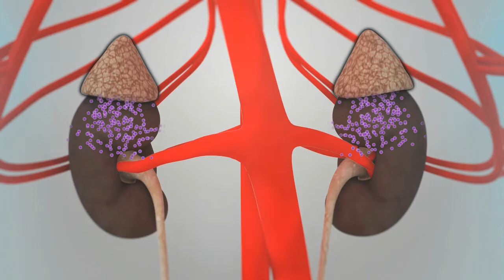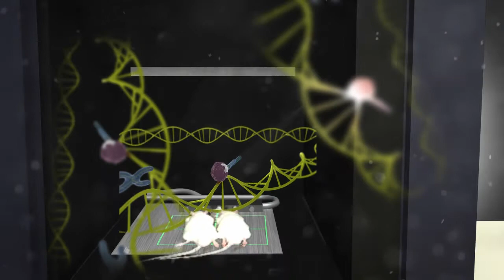[연구성과] 스트레스 회복력과 우울증 치료 효과의 상관관계 시각적 규명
외부 스트레스의 영향에 있어 정상인과 우울증에 걸린 사람은 스트레스 회복력에 차이가 있습니다. 한국기초과학지원연구원 허송욱 박사는 스트레스 회복력이  우울증 유발과 치료에 중요한 영향을 준다는 사실을 새로운 뇌 영상 기법을 통해 확인하였습니다.